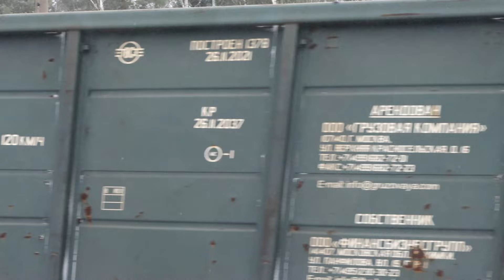Проходящие поезда после снегопада на платформах Запутная и Заполицы Московской железной дороги.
Проходящие поезда после снегопада на платформах Запутная и Заполицы (перегон Авсюнино - Шатура) Московской железной дороги. Январь 2024 года. Информация о поездах и локомотивах в субтитрах.

Первый случай в моей практике, когда пришлось снимать с платформ, а не идти вдоль путей по перегону. До этого два дня шёл снег. Навалило так, что в метре от путей я проваливался по пояс. Ну а снимать прямо с путей - самоубийство :)

00:00 Платформа Запутная.
00:08 Электровоз 2ЭС6-1374 "Синара" с грузовым поездом.
01:20 Электропоезд ЭД4М-0054. Пригородный поезд 6812 Москва - Черусти.
02:04 Электровоз 2ЭС6-1077 "Синара" с грузовым поездом.
03:21 Автомотриса АДМ1М-726.
04:04 Электровоз ВЛ10У-595 с грузовым поездом.
05:45 Электровоз ВЛ10К-1388 с грузовым поездом.
07:45 Электропоезд ЭД4М-0055. Пригородный поезд 6816 Москва - Черусти.
09:36 Электровоз ВЛ10У-1023 с грузовым поездом.
11:03 Электровоз 2ЭС6-1347 "Синара" с грузовым поездом.
12:20 Электропоезд ЭД4М-0177/0288. Загонка под поезд 6837.
13:12 Платформа Заполицы.
13:20 Электропоезд ЭД4М-0071. Пригородный поезд 6831 Шатура - Москва.
15:23 Электровоз ВЛ10У-889 с грузовым поездом.
17:14 Электровоз ВЛ10У-998 с грузовым поездом.
18:46 Электровоз ВЛ10У-661 с грузовым поездом.
20:09 Электропоезд ЭД4М-0055. Пригородный поезд 6835 Черусти - Москва.
22:11 Электровоз ВЛ11.8-710 с грузовым поездом.
23:41 Электровоз ВЛ10-1446 с грузовым поездом.
25:33 Электровоз 2ЭС6-750 "Синара" с грузовым поездом.
27:18 Электропоезд ЭД4М-0059. Пригородный поезд 6870 Москва - Черусти.
29:34 Электропоезд ЭД4М-0177/0288. Пригородный поезд 6837 Шатура - Москва.
31:41 Электровоз ВЛ10У-561 с грузовым поездом.
33:31 Электровоз ЭП20-009 с пассажирским поездом 56 Москва - Екатеринбург.
34:20 Электровоз ВЛ10У-704.
35:03 Электропоезд ЭД4М-0176/0193. Пригородный поезд 6904 Куровская - Черусти.